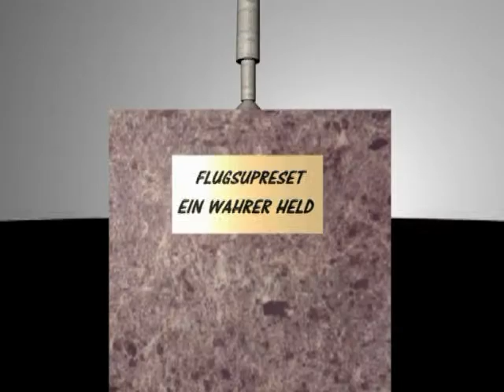Flugsupreset Trailer 2010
Add up Superman and a guitar pick!
There you go - Flugsupreset!
He could even save Jesus...
and Ganesha.
Not.